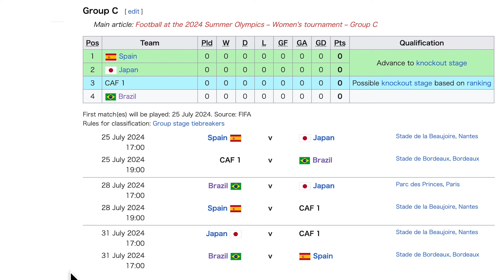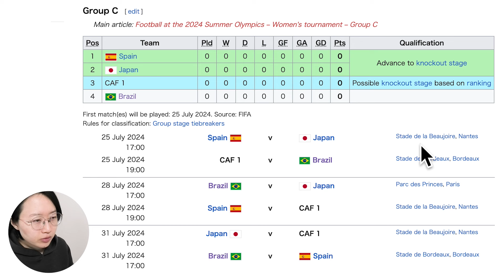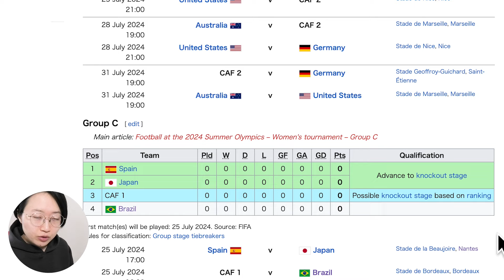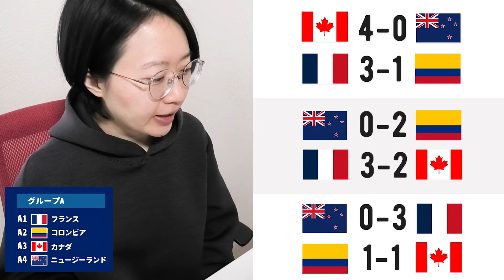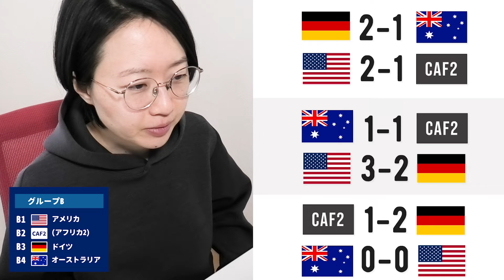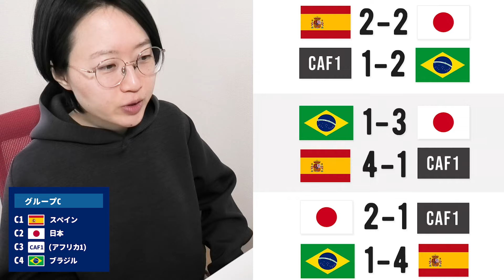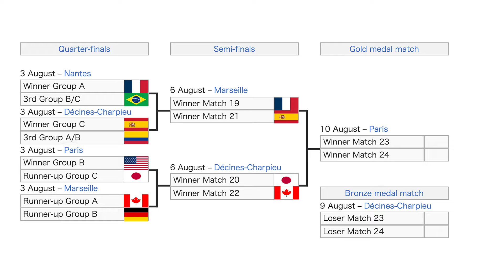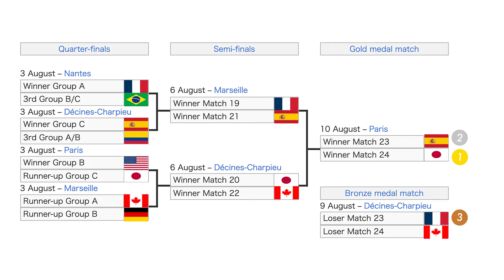【なでしこジャパン】パリ五輪のグループ組み合わせ決定！すべての試合の勝ち負け予想もしてみた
パリオリンピック、女子サッカーのグループ組み合わせがついに決定！

今回はグループステージでの試合日程などを確認したり、
全試合の勝ち負け予想もしてみました。

直感で予想していくのはとても楽しいですね！
ぜひ皆さんも予想してみてください。
そして良かったらコメント欄で教えてください〜！

0:00 オープニング
0:48 グループステージの日程、試合会場など
3:04 グループステージ予想
7:15 ノックアウトステージ予想
8:13 おわり

※訂正
試合日程のところで、2試合目3試合目の日付を6月と言ってしまいました。
June、Julyが苦手です。ごめんなさい。

‹関連動画›
抽選会を見る生配信動画